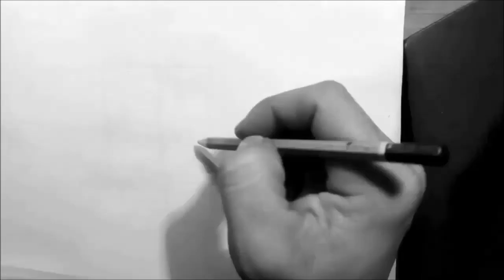top script lettering /lettering script gang/criminal script/script malandro/script chicano